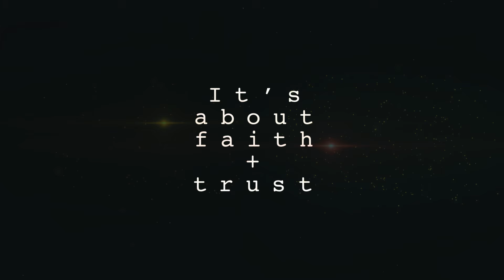Your Specific Person Feels Everything You're Feeling Instantly: Simply Explained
Discover how quantum entanglement mirrors the powerful connection between you and your specific person. Just like particles light years apart move in harmony, when you embrace love, self-worth, and trust, your specific person feels the same shift. This connection means you’ve always been one—even before meeting in person. When manifesting your specific person back, remember you’re doing nothing morally wrong or infringing on anyone’s free will. It’s not spellwork or witchcraft; it’s simply the law of assumption in action, and the concept that ‘everyone is you pushed out.’ Watch to learn how your inner growth instantly impacts them, drawing you both closer in ways you might never have imagined.

Self-Love, Forgiveness & The Law of Assumption | Neville Goddard

This is your time to take control, shift your self-concept, and bring back your Specific Person—the right way!